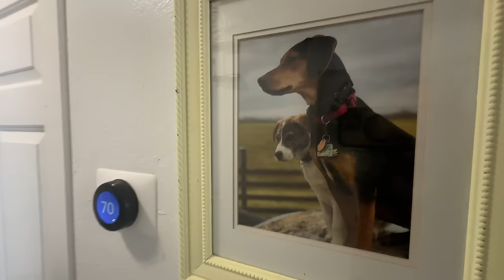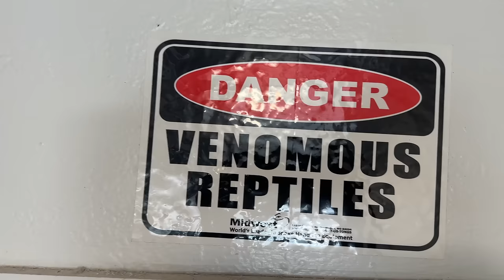What is goin on with Sheeva ?!